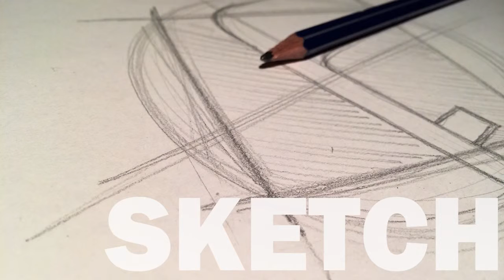Pk How to Draw Bulbasaur Pokemon Step by Step Art Lesson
Pk Learn How to Draw Bulbasaur Pokemon Step by Step Art Lesson

You like the Pokemon Go game? Draw your favorite characters!

Draw the fun and easy way. Follow along with our step by step drawing lessons. Watch our video previews and then draw it yourself with our easy to follow lessons.